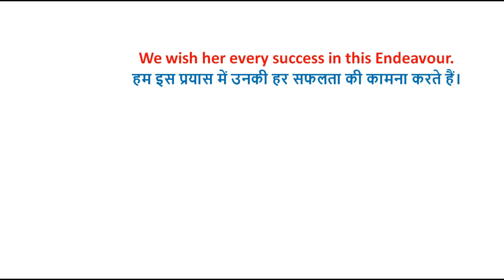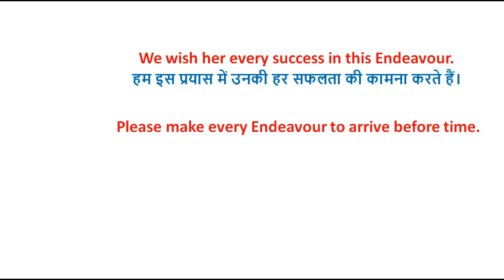Endeavour meaning in Hindi |spoken English vocabulary with meaning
Hello friends you are welcome in our channel  @Aaoenglishseekhe  Where you learn English through Hindi.

In this Daily English  vocabulary video we have come up with English  vocabulary Endeavour meaning and how we can use Endeavour in our daily life conversation which would help you to understand English and also help you  communicate with other people.

1. Endeavour meaning in Hindi
2 Endeavour Hindi meaning
3 how to use Endeavour in English sentences with Hindi meaning.
4. How to pronounce English vocabulary Endeavour with Hindi meaning

हेलो दोस्तो आज के वीडियो में हम सिख रहे हैं Daily use English vocabulary Endeavour का हिंदी और हम कैसे Endeavour को अपने दैनिक जीवन में बोल चाल में अपयोग करते हैं.|

 वीडियो है को ज्यादा से ज्यादा अपने दोस्तों के साथ Share किजिये आपका बहुमूल्य समय देने के लिए आपका बहुत बहुत धन्यवाद.

आपके लिए जरुरी विडियो

2.1000 daily use English verbs with Hindi meaning |list of English verbs |English verbs with hindi
3.500 word meaning English to hindi|500 daily use English words with Hindi meaning |daily vocabulary
4.1000 English verbs  forms with Hindi meaning| how to learn English fast for beginners| verbs.